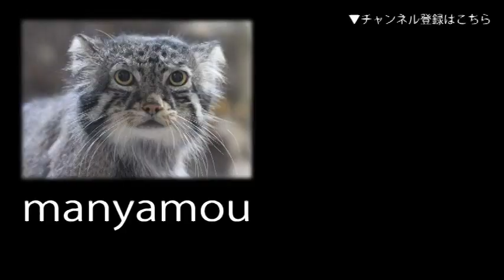威嚇し合うマヌルネコ「ロータス＆グルーシャ」 Hissing Pallas's cat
（埼玉県こども動物自然公園にて。2018年4月撮影）
↓詳細記事はこちら↓